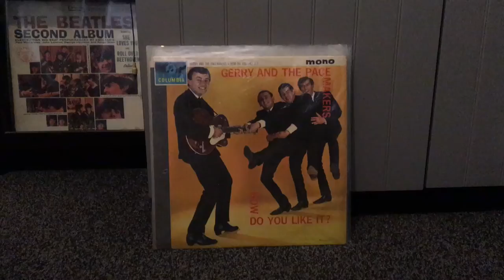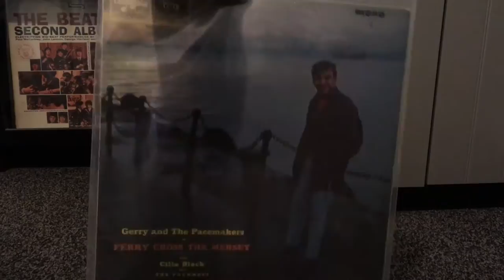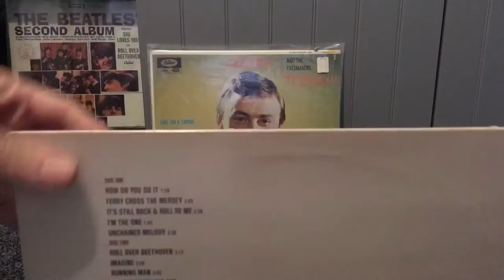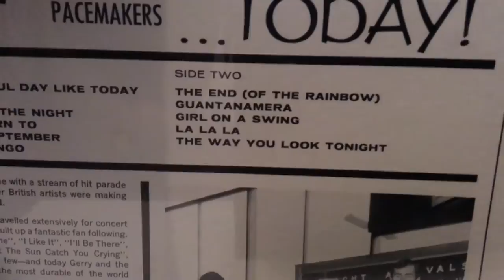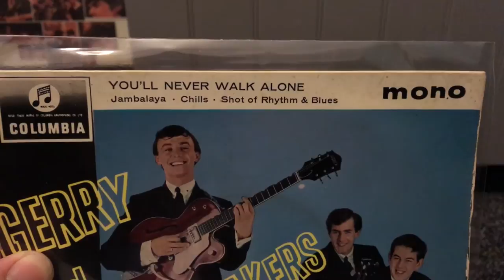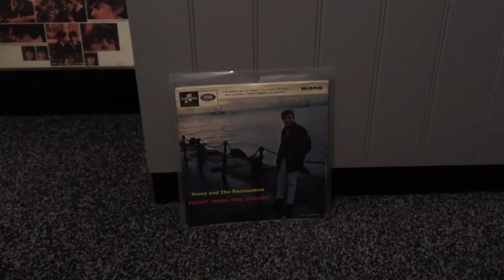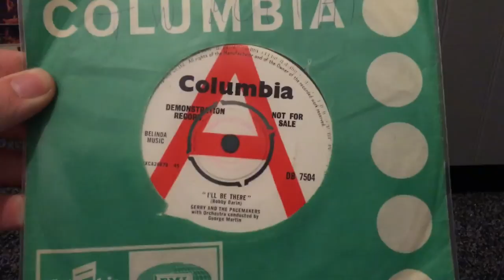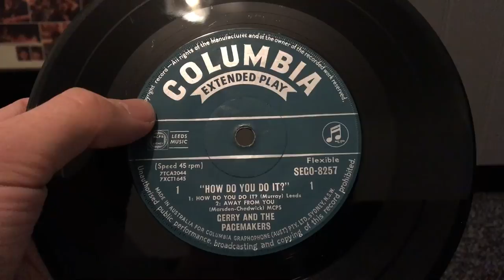Gerry and the Pacemakers Vinyl Collection (+ Q&A reminder)